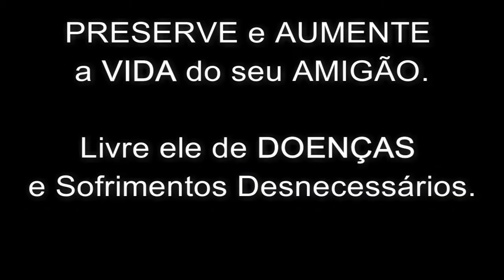Dog Food Natural - Comida Natural para Cães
Já é comprovado cientificamente que o consumo massivo de alimentos industrializados aumenta o risco de doenças degenerativas.
A Alimentação Natural fornece muito mais saúde e mais qualidade de vida. As dietas são seguras e feitas a base de estudos científicos, comprovadas pela medicina veterinária, baseada em conhecimentos anatômicos, nutricionais e fisiológicos dos animais.
Além disso, a alimentação natural é biologicamente correta, saudável e balanceada. Oferece nutrientes e minerais naturalmente, é muito mais saborosa e hidratada, sem corantes nem conservantes  artificiais e sem subprodutos.
e tenha seus livros digitais
1- GUIA COMPLETO DE ALIMENTAÇÃO NATURAL PARA CÃES;
2- COMO FAZER TRANSIÇÃO DA RAÇÃO PARA ALIMENTAÇÃO NATURAL;
3- MER & QA   CALCULADORA;
4- ALIMENTOS TÓXICOS PERIGOSOS;
5- SUPLEMENTOS ALIMENTARES;
6- SAÚDE & BEM-ESTAR;
7- PETISCOS E GULOSEIMAS.
Acesse nosso site e confira!
Twiter: dogfoodnaturaloficial
Para Pesquisa:
affenpinscher
airedale terrier
akita
american staffordshire terrier
basenji
basset hound
beagle
beagle harrier
bearded collie
bedlington terrier
bichon frisé
bloodhound
bobtail
boiadeiro australiano
boiadeiro bernês
border collie
border terrier
borzoi
boston terrier
boxer
buldogue francês
buldogue inglês
bull terrier
bulmastife
cairn terrier
cane corso
cão de água português
cão de crista chinês
chihuahua
chow chow
cocker spaniel americano
cocker spaniel inglês
collie
coton de tuléar
dachshund
dálmata
dandie dinmont terrier
dobermann
dogo argentino
dogue alemão
fila brasileiro
fox terrier
foxhound inglês
galgo escocês
galgo irlandês
golden retriever
grande boiadeiro suiço
greyhound
grifo da bélgica
husky siberiano
jack russell terrier
king charles
komondor
labradoodle
labrador retriever
lakeland terrier
leonberger
lhasa apso
lulu da pomerânia
malamute do alasca
maltês
mastife
mastim napolitano
mastim tibetano
norfolk terrier
norwich terrier
papillon
pastor alemão
pastor australiano
pinscher miniatura
poodle
pug
rottweiler
sem raça definida (srd)
shihtzu
silky terrier
skye terrier
staffordshire bull terrier
terra nova
terrier escocês
tosa
weimaraner
welsh corgi (cardigan)
welsh corgi (pembroke)
west highland white terrier
whippet
xoloitzcuintli
yorkshire terrier